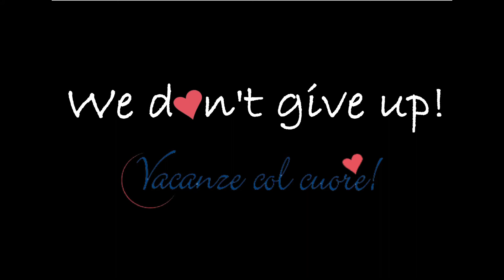THE LOCKDOWN IS OVER!